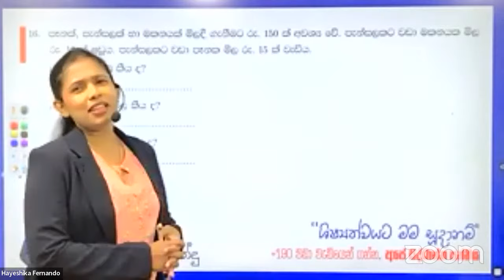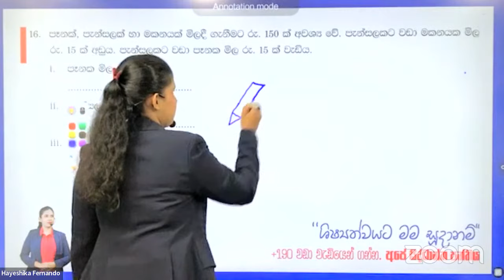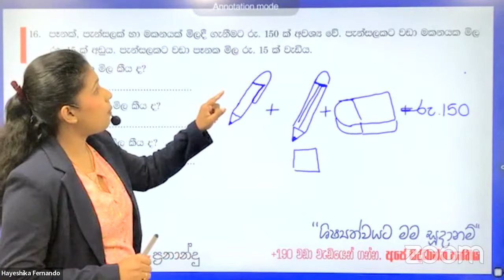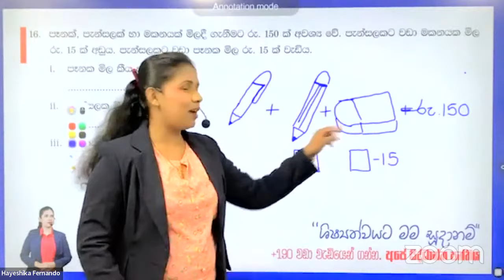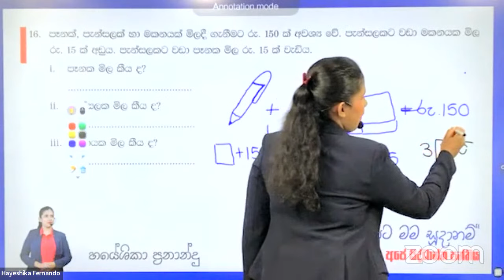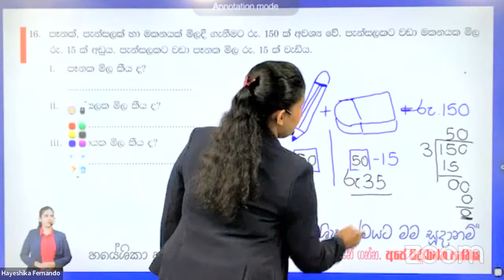සැගවුණු මිල සෙවීම|ගණිත ගැටලුවක්|Hayeshika fernando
සැගවුණු මිල ගණන් සෙවීම.

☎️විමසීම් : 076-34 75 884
(ඇමතුම් මධ්‍යස්ථාන පෙ.ව 6.00 සිට ප.ව.9.30 දක්වා ක්‍රියාත්මකයි.)